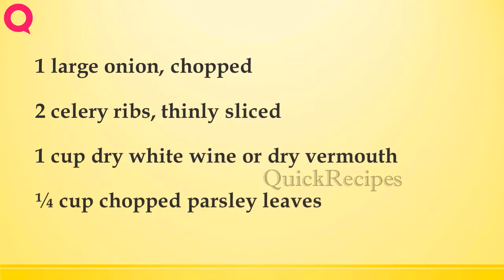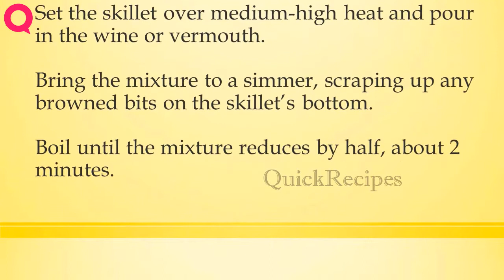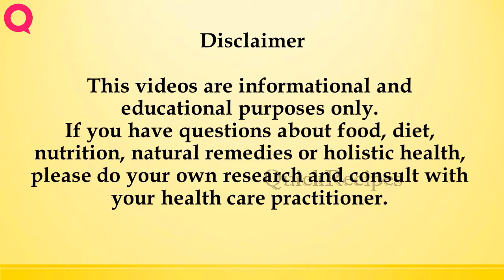III Corn Bread Sausage Dressing